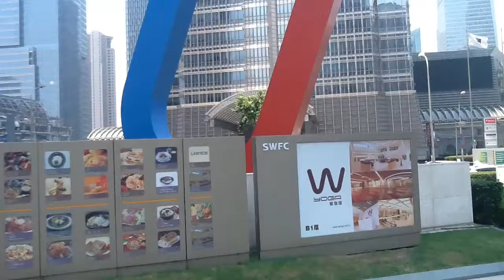Key Digital China (3)